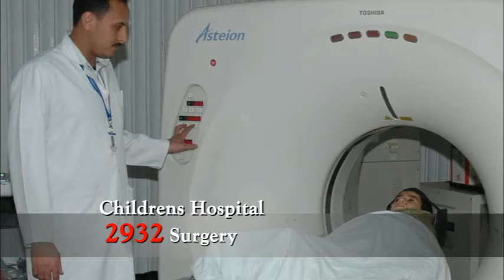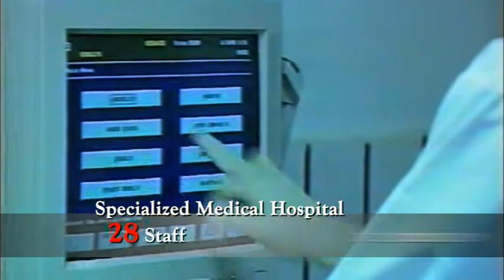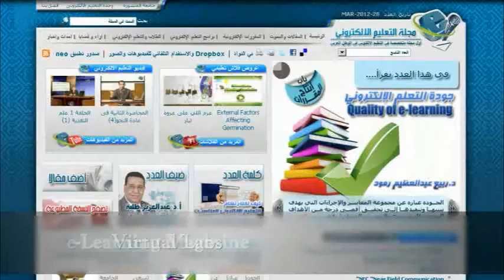Mansoura University Promo 2012